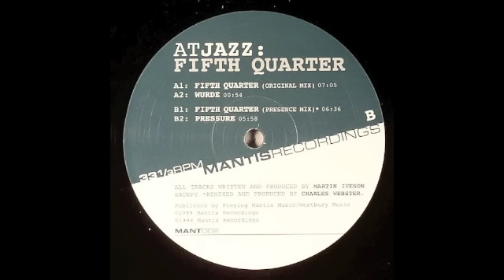Atjazz - Fifth Quarter (Presence Mix)